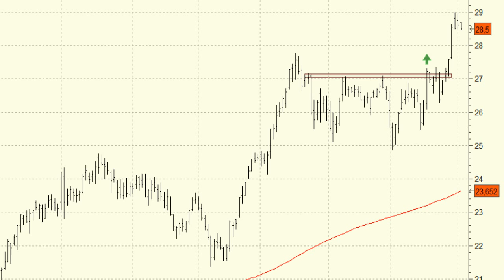Análisis técnico de ACS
Los niveles de acumulación son muy buenos y dan consistencia al movimiento alcista de corto plazo en ACS.